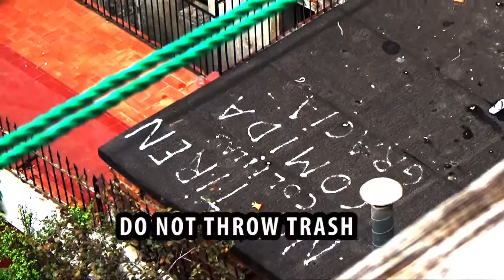CB spot panoramixs SERIEdok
serie doc
COLONIA BARCINO
g m i
docuMentalidades